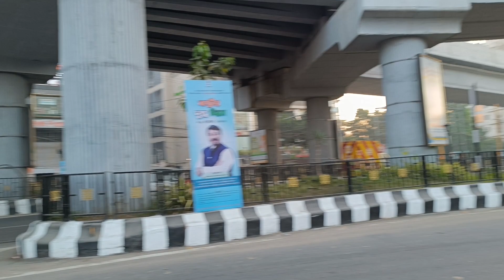GUWAHATI SUNRISE#6.11 AM#25/11/2023